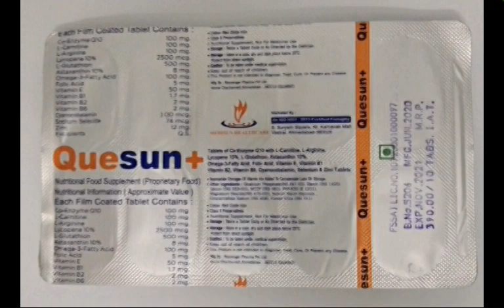medisun health care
Inspiring….Better Health… .
Medisun Health Care offering new batches & 3rd party contract manufacturing of all drug and pharmaceutical range of products and also undertake the 3rd party contract manufacturing with a minimum batch size of 300 boxes.
QUESUN EACH TABLET CONTAIN COMPOSITION:
COMPOSITION :
 1. CO – ENZYME Q 10 – 100 MG
 2. L- ARGININE - 100 MG
 3. L- CARNITINE - 100 MG
4. L- GLUTHATHION – 100 MG
 5. LYCOPENE 10 % - 2500MCG
 6.OMEGA 3 FATTY ACIDS - 100 MG
 7. VITAMIN E -50 MG
8. VITAMIN B2 - 2 MG
 9. METHYLCOBALAMINE - 500 MCG
10. ZINC - 12MG
 11. ASTAXANTHIN – 10 % - 8 MG
 12. FOLIC ACID - 5 MG
13. VITAMIN B 1 - 1.7 MG
14. VITAMIN B 6 -2 MG
15. SELENIUM - 74 MCG
1) Coenzyme Q10 is most commonly used for conditions that affect the heart such as heart failure and fluid build up in the body (congestive heart failure
 2) L-arginine is used for chest pain (angina), narrowing of blood vessels that causes poor blood flow to the limbs (peripheral arterial disease), high blood pressure, erectile
 3) For swelling (inflammation) of the heart (myocarditis): 100 mg/kg of D,L-carnitine has been taken daily for 4 days.
4) People take glutathione by mouth for treating cataracts and glaucoma, preventing aging, treating or preventing alcoholism, asthma, cancer, heart disease (atherosclerosis and high cholesterol), hepatitis, liver disease, diseases that weaken the body's defense system (including AIDS and chronic fatigue syndrome), memory ...
5)  Lycopene suggested uses include for cancer, preventing atherosclerosis, cardiovascular disease, prostate cancer, human papillomavirus (HPV) infection, cataracts, asthma, antioxidant, and as an anti-inflammatory.
 6) Omega-3 fatty acids are important fats that provide many health benefits. Studies have found that they may reduce inflammation,
 7) Claims that vitamin E is effective for treatment of cancer and for prevention or treatment of acne, aging, loss of hair, bee stings,
 8) Riboflavin is a vitamin that is needed for growth and overall good health. It helps the body break down carbohydrates,
 9) Methylcobalamin is used to treat vitamin B12 deficiency. Vitamin B12 is important for the brain and nerves, and for the production of red blood cells.
 10) Zinc is commonly used in hospitals as a treatment for burns, certain ulcers and other skin injuries
 11) It occurs naturally in certain algae and causes the pink or red color in salmon, trout, lobster, shrimp, and other seafood.
12) Folic acid is indicated for the treatment of megaloblastic anaemia due to folic acid deficiency.
 13) Vitamin B1 facilitates the body to manage stress and also termed as the anti-stress vitamin. Vitamin B1 should be consumed in an adequate amount from the diet, as it is stored in very minimal amount.
 14) Pyridoxine, vitamin B6, is required by your body for utilization of energy in the foods you eat, production of red blood cells, and proper functioning of nerves.
 15) A disease that causes underactive thyroid (autoimmune thyroiditis). Research shows that taking up to 200 mcg of selenium daily along with thyroid hormone might decrease antibodies in the body that contribute to this condition.
 AN ISO 9001:2015 QMC CERTIFIED COMPANY & GMP CERTIFIED COMPANY.
 Factory :  Plot No -5, Suryam Square, Near Karnavathi Mall, Vastral, Deesa, Ahmedabad-                     382218. Gujarat State. Regd
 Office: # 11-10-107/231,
 Road No:  2, Vijayapuricolony, Ramakrishnapuram. Hyderabad-500035. Telangana State.   Branch
 Office:    # 41-20-/4-14, ground floor, Rehman Street, Krishna lanka, Vijayawada-520013. Andhra Pradesh State.